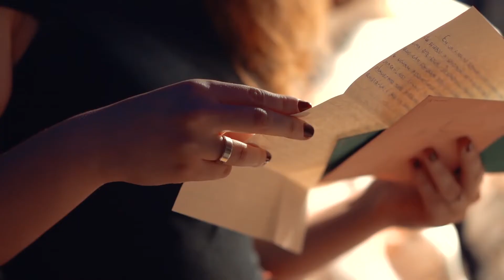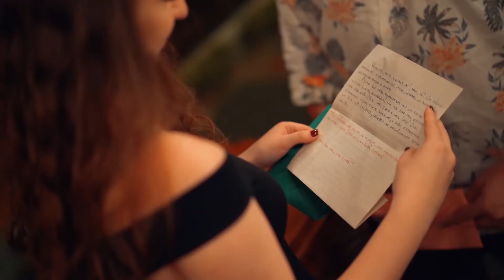Renan e Flavia | Pedido de Casamento